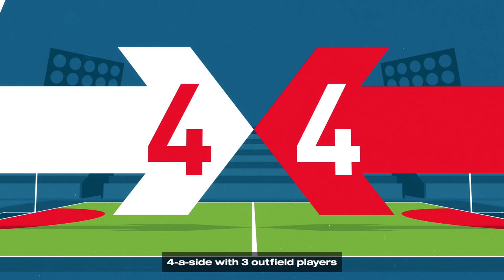What is the Homeless World Cup?